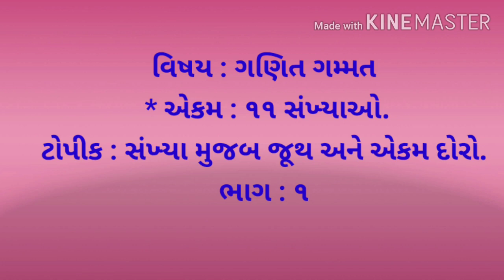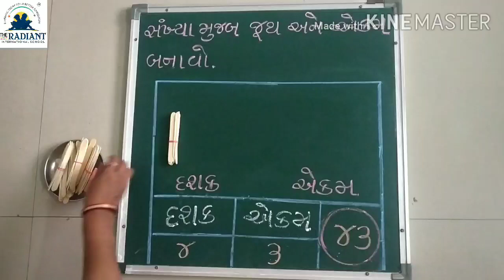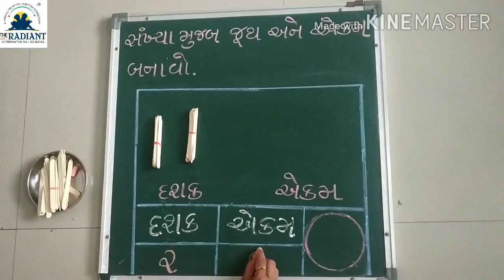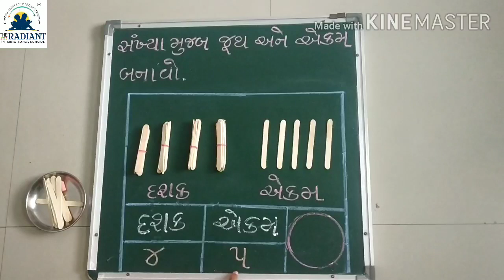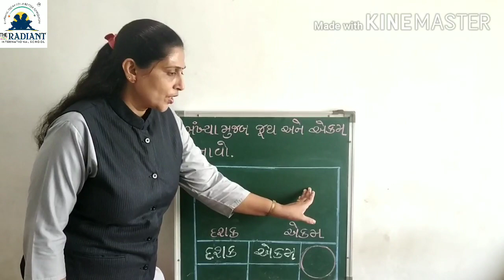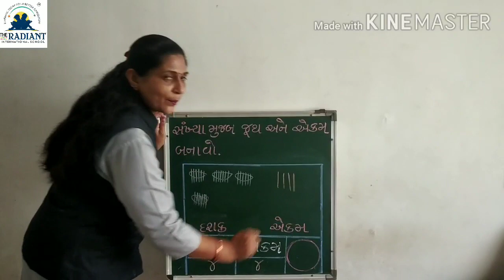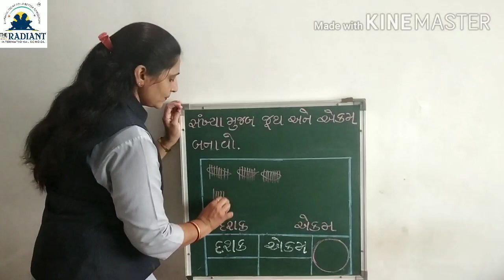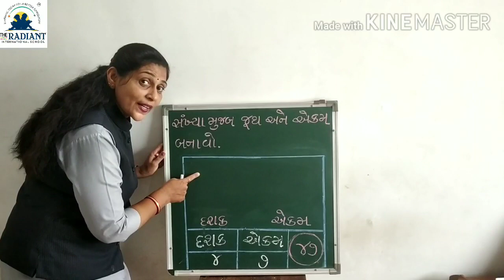GUJ MED STD 1 MATHS UNIT 11 PART 1